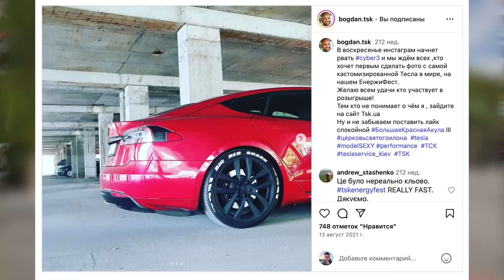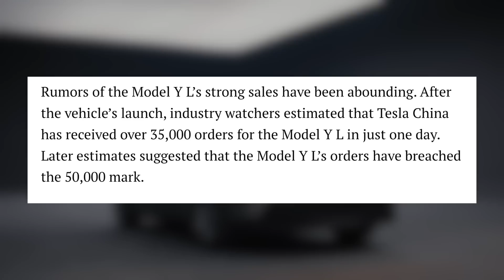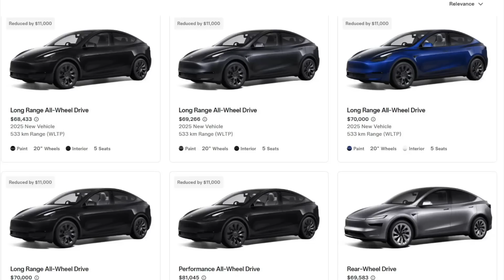Tesla ИСПРАВИЛА все ошибки! Лучшая Model Y + САМАЯ ДЕШЕВАЯ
Свежие новости по самой продаваемой Tesla: в то время как мы собирали Cyber-3, компания выкатила сразу две темы вокруг Model Y - официальную Model Y Performance и загадочную «короткую» версию, замеченную у Fremont. Что реально изменилось, где появится раньше, и чего ждать рынкам?

Все запчасти в наличии!
🔧 Продажа Tesla Model S/X/3/Y и Cybertruck
⚡ Другие EV и уникальные EV-проекты под заказ
🔨 Восстановление автомобилей Tesla любой сложности
💨 Карбон, прошивки, стайлинг и уникальный гоночный тюнинг

00:00 – Вступление: две новые версии Model Y, о чём это видео
00:00:28 – Официальный анонс Model Y Performance и почему старт в Европе (очереди в США)
00:01:58 – Что изменилось в Performance: больший экран, новые бамперы, задний диффузор (модульный задний бампер)
00:03:06 – Новые передние «перформанс»-сиденья с выдвижной подушкой под бёдра
00:03:40 – 21″ разноширокие колёса нового дизайна и более пропорциональный вид
00:04:34 – Комфорт исправили: теперь сразу адаптивная подвеска вместо «дубовой» ранних версий
00:06:13 – Батарея от нового поставщика: запас хода как у обычной Model Y
00:07:20 – География и сроки: Европа → США → Китай
00:08:05 – Чего нет по сравнению с китайской «лонг» Y: чёрный потолок, охлаждение телефона и т.п.
00:08:49 – «Дешёвая» Y? Замечены укороченные кузова на Fremont; слухи о здешевлении
00:09:54 – Логика: удешевление без укорочения и возможная длинная версия позже
00:10:15 – Стратегия Tesla: расширение линейки (аналогия с Prius) + тизер версии с высокой подвеской
00:11:34 – Завершение и прощание

Спасибо, что смотрите, друзья!

Контакты TSK
📍 TSK в США

Этот выпуск - ваш краткий и честный разбор без пресс-релизного тумана, с инсайтами из цеха TSK и комментариями по новому «конвейеру» модификаций Model Y. Для контекста: я - из tsk club, и мы ежедневно видим, как обновления влияют на реальную эксплуатацию.

Начнём с Model Y Performance. Главные отличия - новая батарея от другого поставщика (не та, на которую многие надеялись), адаптивная подвеска уже «из коробки», освежённые передний/задний бамперы и 21-дюймовые разноширокие колёса. По инсайду: задний бампер теперь состоит из нескольких частей - логистика стала разумнее, а диффузор получил агрессивную форму (да, имитация выхлопа - забавно, но пусть будет). Ещё два важных апдейта по эргономике: перфоманс-сиденья и удлиняемые подушки - то, чего раньше не было ни на 3, ни на S/X. Экран стал больше на 1 см - мелочь, но заметно.

Важно: запас хода. Раньше владельцы Performance «расплачивались» милями. Сейчас Tesla заявляет, что с новой батареей дистанция сопоставима со стандартной Model Y. В паре с адаптивной подвеской это снимает два ключевых опасения: «будет жёстко» и «будет есть запас». Пока европейский запуск, США догонят после разгрузки очереди на «монобровые» Y - в некоторых штатах всё ещё ждут 3–5 недель.

Отдельная линия - 6-местная удлинённая Model Y L для Китая. Там спрос фантомный: 50k+ предзаказов за первые дни, и это неудивительно - новая платформа, третий ряд, практичные решения по воздуховодам и мелочам интерьера. Но «чёрный потолок» и «охлаждаемая беспроводная зарядка» до глобальной Performance не доехали - разница по рынкам осталась. Для США, похоже, сейчас в приоритете тема robotaxi, а пассажирские «фишки» докатятся позже.

Если хотите сравнение старых/новых подвесок Y и разбор, как адаптив влияет на ресурс шин/сайлентблоков - дайте знать в комментариях. А ещё загляните на наш обзор удлинённой Model Y L и на сборку Cyber-3 - это поможет увидеть эволюцию Model Y шире, чем по пресс-фото. 👍